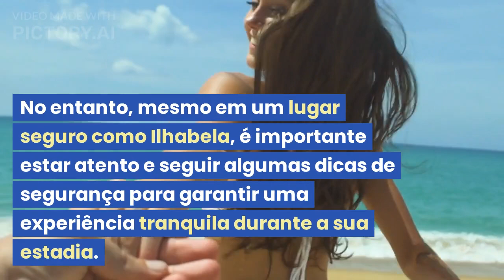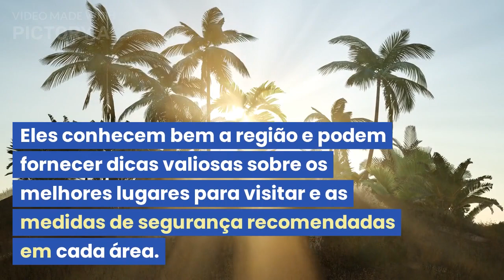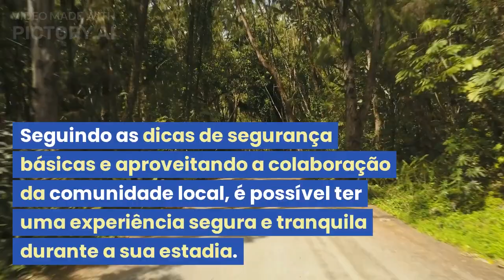Ilhabela é perigoso?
Ilhabela, como qualquer destino turístico, apresenta suas próprias considerações de segurança. É sempre importante estar atento(a) e tomar precauções básicas de segurança ao viajar para qualquer lugar.